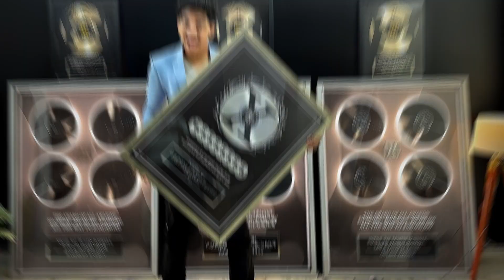Back-to-Back Meetings After Traveling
Hey, guys! 🌟 Yesterday was intense! After a hectic day traveling from India to Dubai, I finally settled down only to crash hard. 😴 I woke up around 2:30 AM and managed to get a lot done before my calls started at 6:00 AM. Join me as I navigate through a busy day filled with meetings, work, and some exciting updates. Here's a quick breakdown of my day:

⏰ 5:30 AM: Woke up after crashing from exhaustion, got ready, had breakfast, and prepped for my calls.

📞 Morning Calls: A busy day ahead with 6-7 different people to talk to. The gap in communication left me with a packed calendar, but it's a good problem to have!

🌞 Beautiful Sunny Day: Enjoying the sunny weather in Dubai while grinding through work.

🕔 10:00 PM: Finished four back-to-back calls. Still have a few more to go, including a potential unique partnership with a Club X winner. Exciting times ahead!

🕕 6:30 AM: My day is almost done. Created marketing campaigns and set them live for different projects. Feeling lazy but will start working out soon. Need some rest now.

🕓 4:30 AM: Had a long day with back-to-back calls from 7:30 PM onwards. Forgot to eat and didn't even shower, but got a lot of work done. Implemented new processes and engaged on social media.

DailyVlog BusyDay TravelVlog DubaiLife WorkLifeBalance EntrepreneurLife MarketingCampaigns SocialMediaEngagementWelcome to the Zero To Zillion! 🎙️